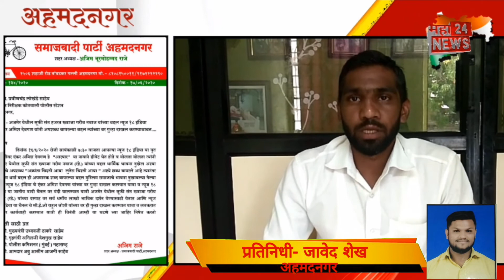News 18 चा अँकर अमिश देवगण विरोधात तक्रार | समाजवादी पार्टी अहमदनगर